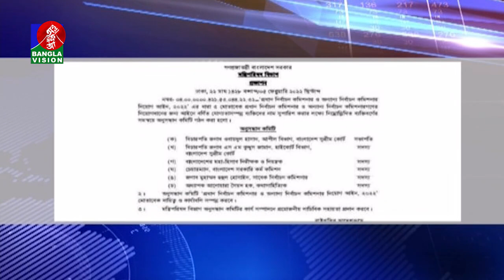নির্বাচন কমিশন গঠনে সার্চ কমিটি নিরপেক্ষ হয়নি, বলছেন বিএনপি নেতারা | Banglavision News